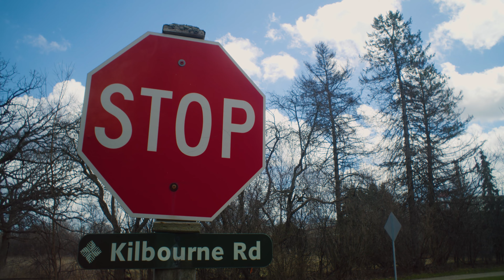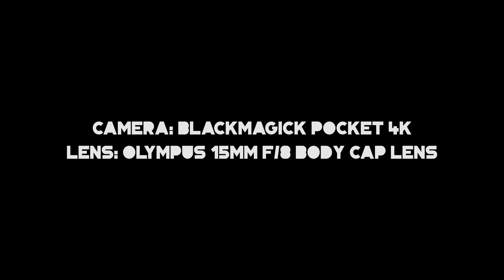Des Plaines River Trail, Early April - BMPCC 4K, Olympus 15mm f/8 Bodycap Lens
Early Spring along the Des Plaines River Trail.

Gear
Blackmagic Pocket Cinema Camera 4K
Olympus 15mm f/8 Bodycap Lens